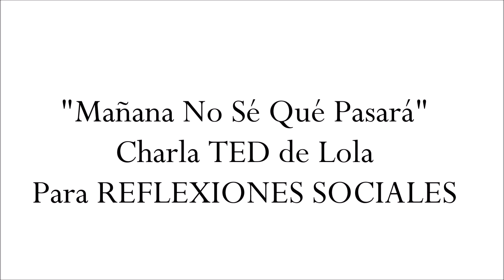"Mañana No Sé Qué Pasará", por Lola para REFLEXIONES SOCIALES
REFLEXIONES SOCIALES es el programa del Departamento de Ciencias Sociales del Colegio "Sagrada Familia" (San Andrés de Giles, Bs As). En esta ocasión, Lola (4to Año Nivel Secundario) comparte su charla en formato TED a la cual tituló "Mañana No Sé Qué Pasará".

San Andrés de Giles (Bs As), octubre de 2023